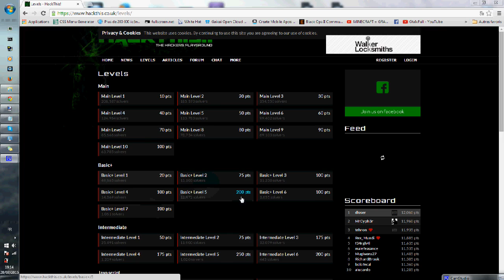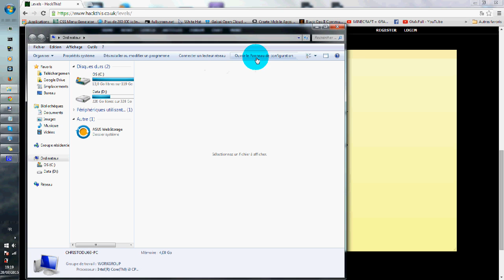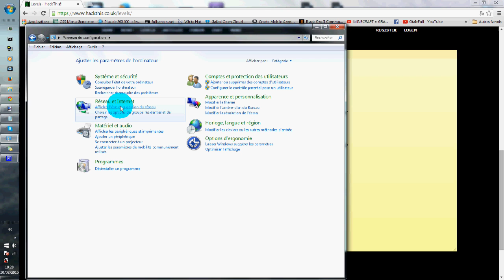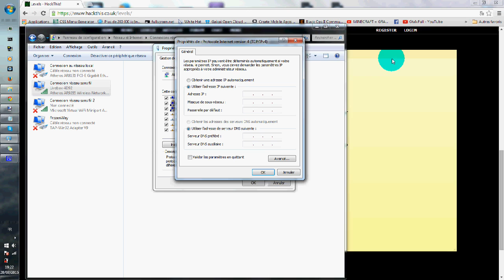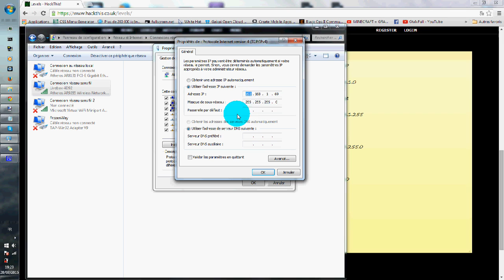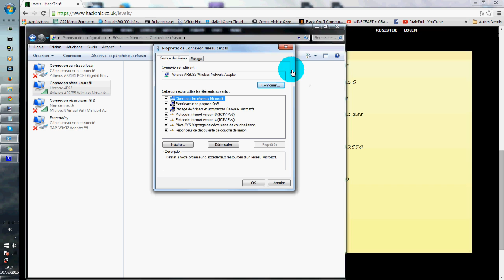Comment devenir un Hacker / 8 Adresse IP Partie 2 !